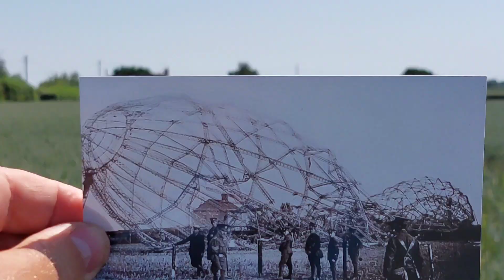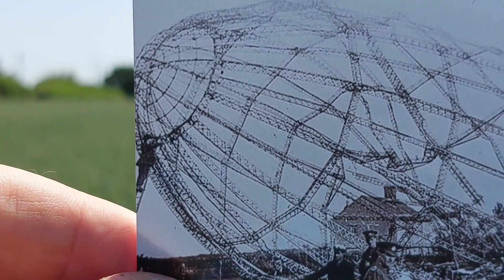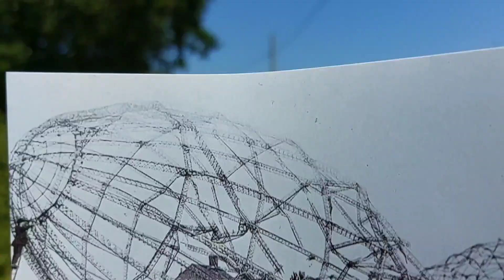Zeppelin L-33 landing site WW1, Little Wigborough, Essex, Walkabout June 2023